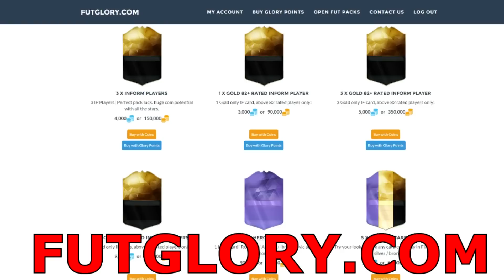Road Top Italian Team : Altra Leggenda nella Squadra [FIFA 16]